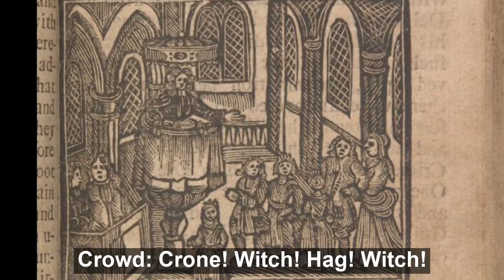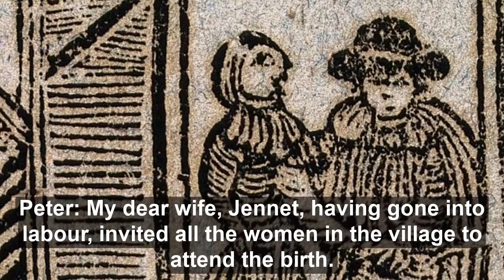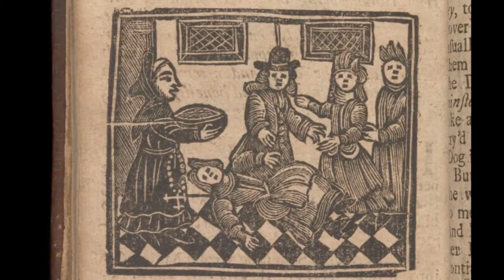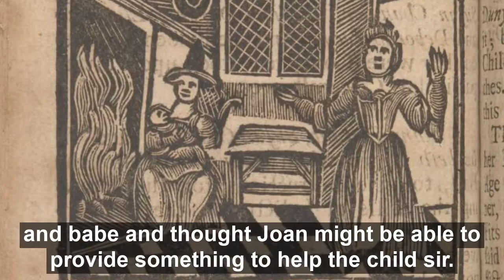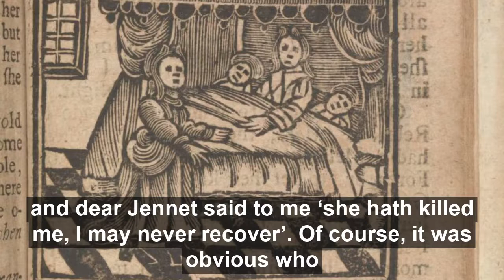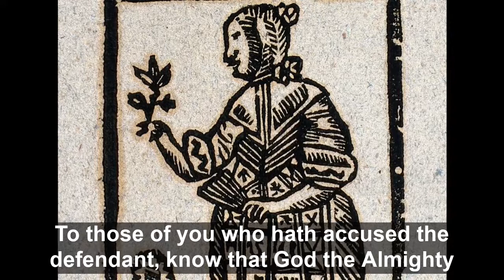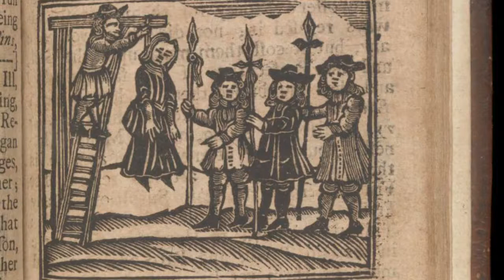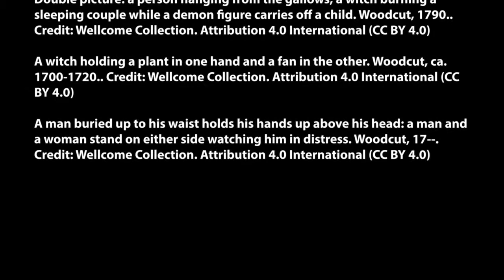The Tale of Joan Jurdie - Doncaster's Five Minute Histories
Joan Jurdie was a real person who lived in Doncaster in the 17th century. She was accused of witchcraft, by her neighbours, in 1605 and, on this occasion, the Mayor of Doncaster was convinced of Joan’s innocence. Unfortunately, for Joan, she was charged again in 1608, for using witchcraft to cause the deaths of Hester Dolfin, Jane Dolfin, and George Murfin. We do not know the outcome of this case, but if found guilty she was likely to have been hanged.

Doncaster’s Five Minute Histories are brought to by Heritage Doncaster as part of the History Health and Happiness programme, and is funded by Arts Council England.

Doncaster’s Five Minute Histories are written by Heritage Doncaster staff, and produced by Rob Pearson. Sound effects by Gary Hammond. Voices by Heritage Doncaster staff and volunteers.